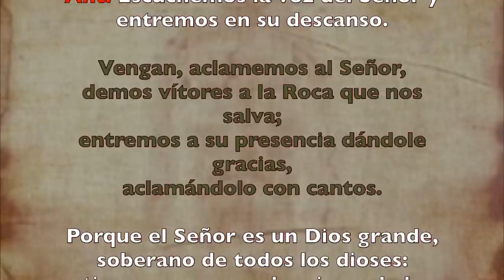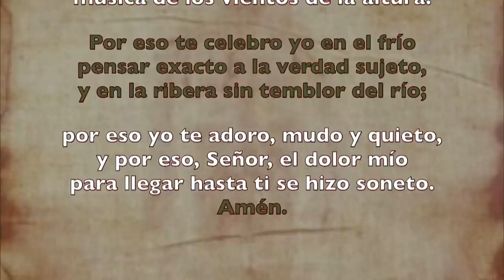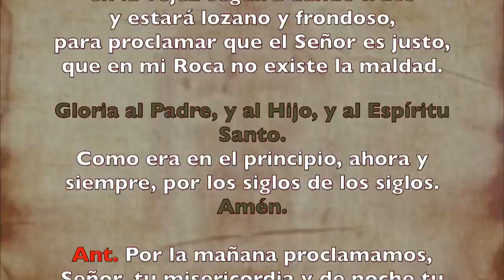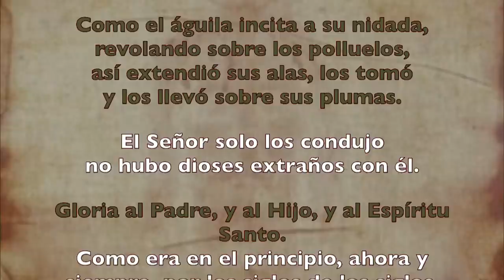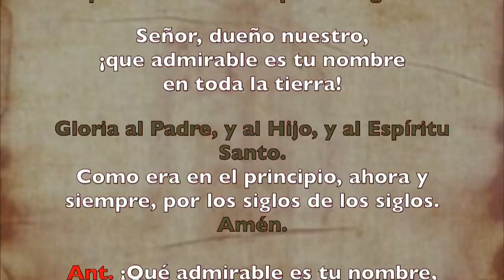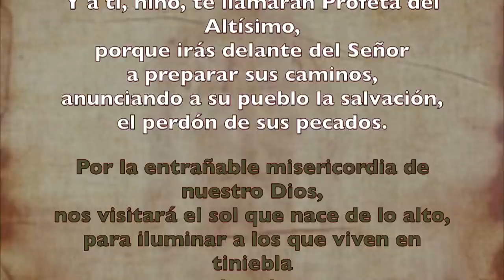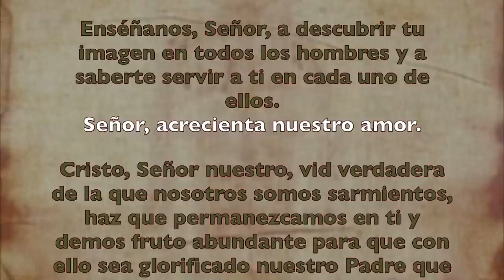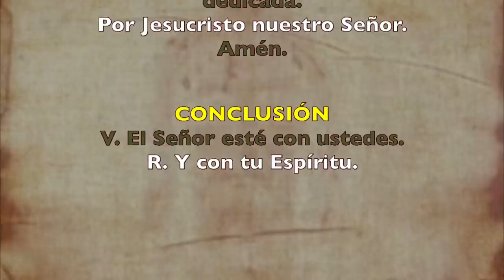Oración de la mañana (Laudes), SÁBADO X semana del T. Ordinario | Padre Sam